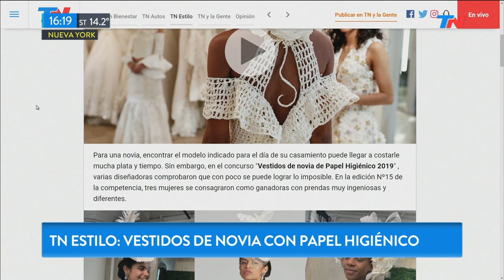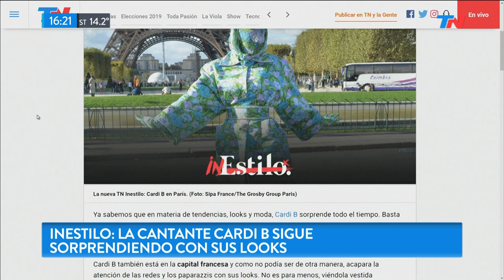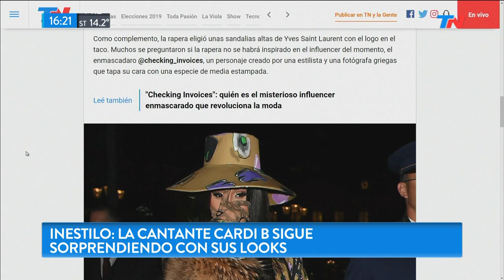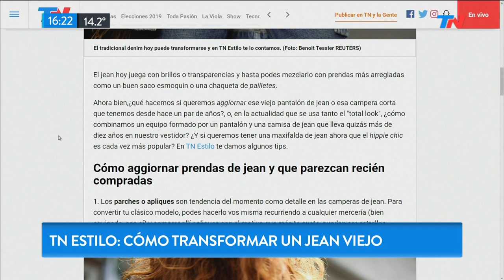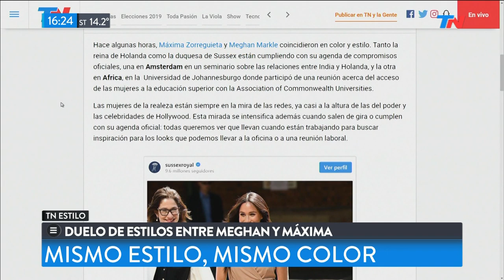Vestidos de novia con papel higiénico | TN ESTILO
Carla Rodríguez no cuenta sobre esta competencia en la que todos los años el desafío para a los participantes es crear un modelo usando sólo papel higiénico, cinta adhesiva, pegamento, aguja e hilo.
Fragmento de "Meta Data" emitido el Jueves 3 de Octubre de 2019.